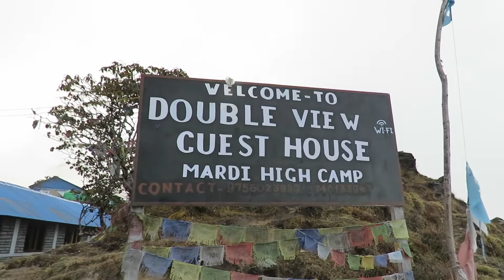World dangerous tracking and beautiful hills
Tracking hills then mountain